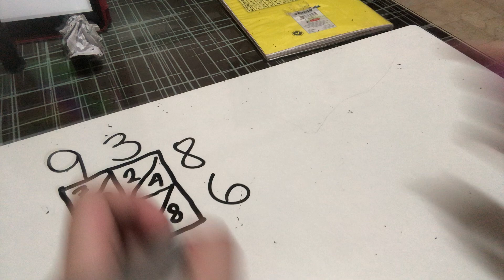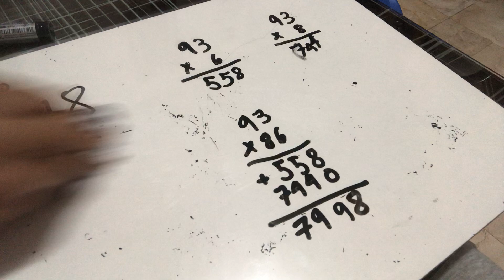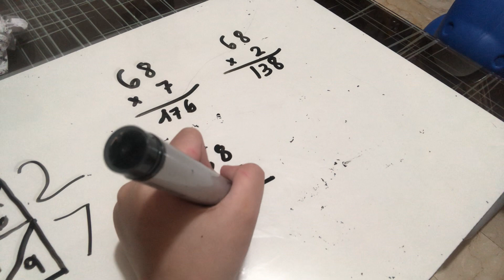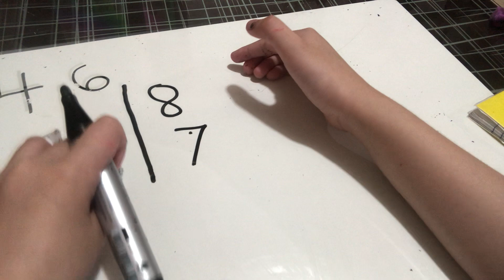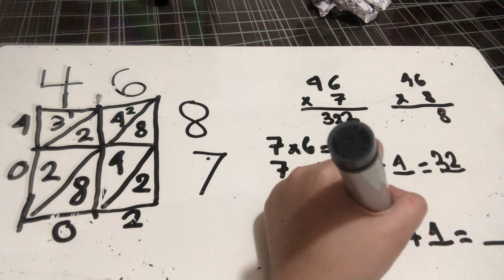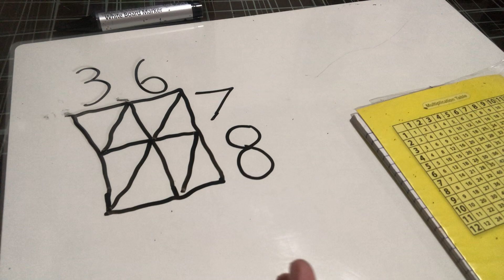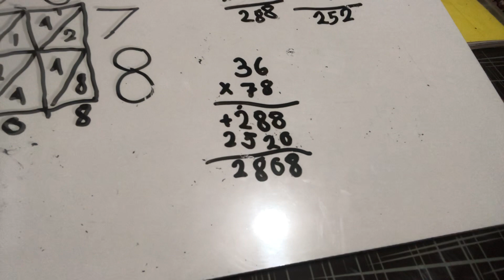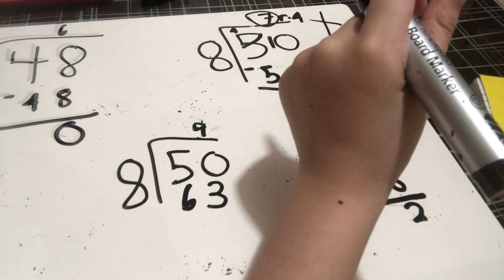Multiplication of 2 digits by 2 digits for grade 2